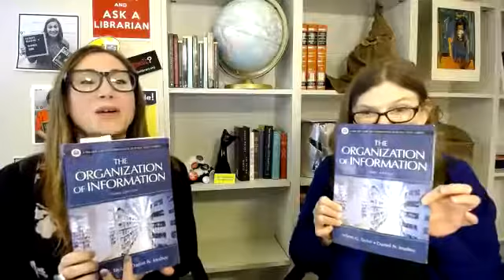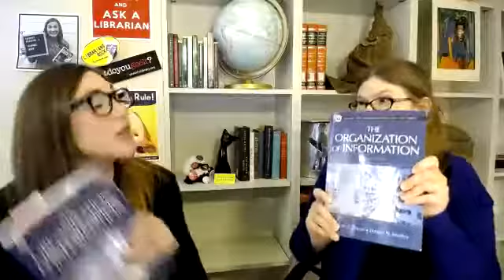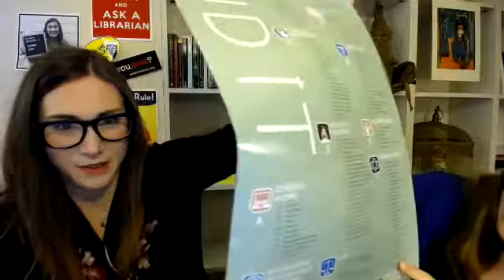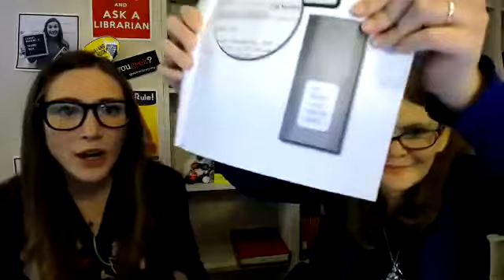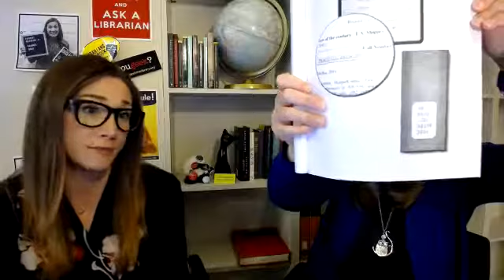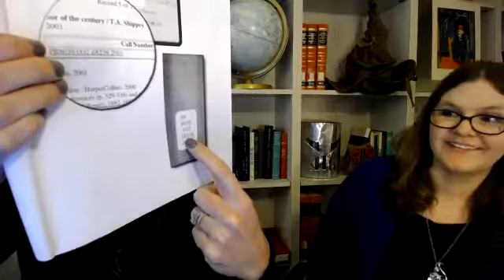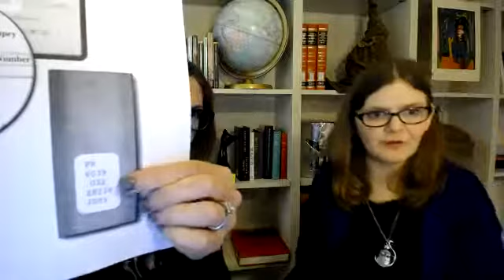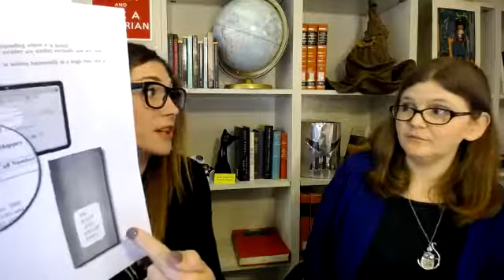Library of Congress Classification in the Marx Library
Beth and Stephanie discuss the LCC system.